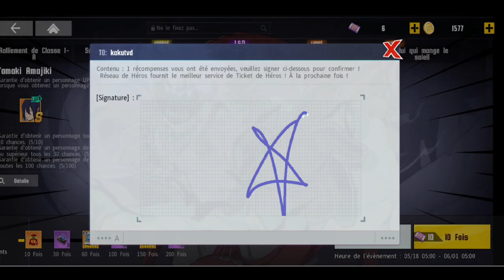TAMAKI INVOCATION MHA STRONGEST HERO 1ST ANNIVERSARY NEW PORTAIL AVEC TOUS LES PERSOS NEW CONTENU